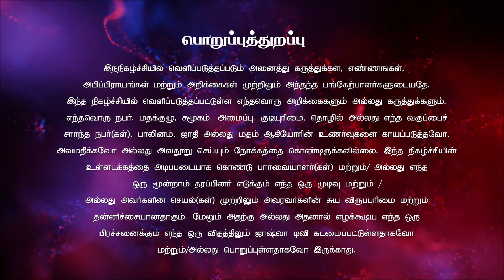உங்கள் துக்கம் சந்தோஷமாக மாறும் பாகம் 1 | Bro. அன்னத்துரை | சங்கீர்த்தன வார்த்தையின் நேரம் | 2.04.24